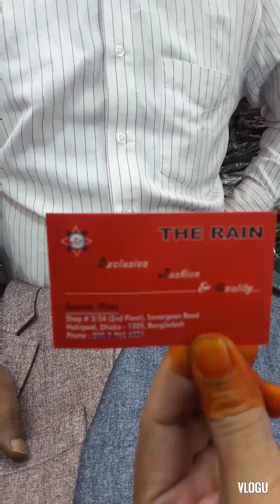আজকের ভিডিওটি শুধু মাত্র ছেলেদের জন্য 😆😆😆😆😆দ্যা রেইন,৩/৫৪ (২য়তলা),ইষ্টার্ণ প্লাজা